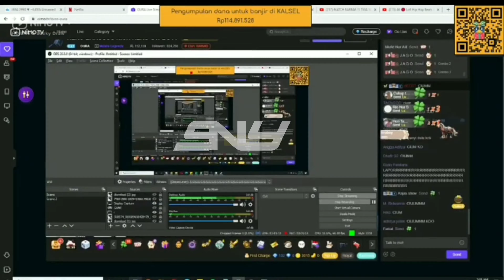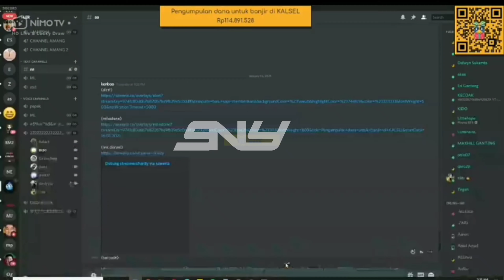EKO GANGGUIN VANJES DILIATIN RAPLI DI DISCORD || MOBILE LEGENDS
TERIMA KASIH SUDAH KLIK VIDIO INI!!